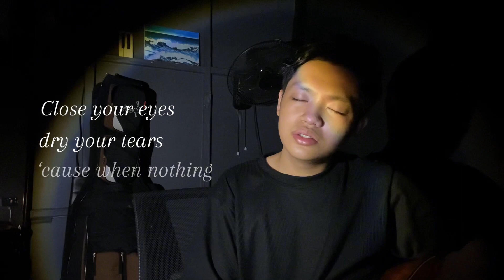You’ll Be Safe Here - Giddie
Awesome song from: @RivermayaTV @ricoblancotv